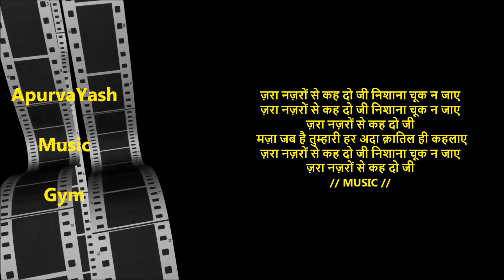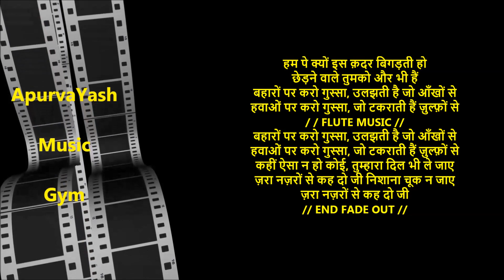Jara Nazaronse Kehedo Ji Karaoke Lyrics Scale Lowered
मधुरभरी आवाज में गा पाने को लेकरं जो गलत फैमीयां है वो समझ लिजिए Must watch important informative videos for Karaoke Singers. Half Knowledge Is Dangerous